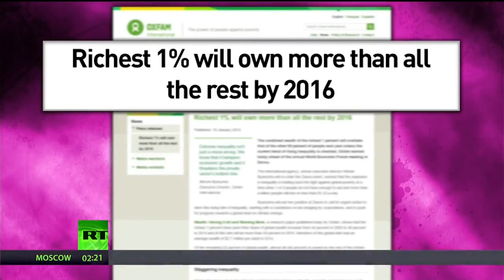Peter Joseph / The Zeitgeist Movement Feb 18th 2015 Breaking The Set, Abby Martin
EPISODE BREAKDOWN: On this episode of Breaking the Set, Abby Martin draws attention to the fact that 2014 was the deadliest year for Afghan civilians since the UN began keeping track, suggesting that despite the US led war in the country the Taliban is stronger than ever. Abby then speaks with Professor Mark Crispin Miller about next month’s in Forbidden Bookshelf Release. Abby is then joined by founder of the Zeitgeist Movement Peter Joseph about his vision for a better world. Abby wraps up the show with a special tribute to Malcolm X to mark the 50th Anniversary of his assassination.